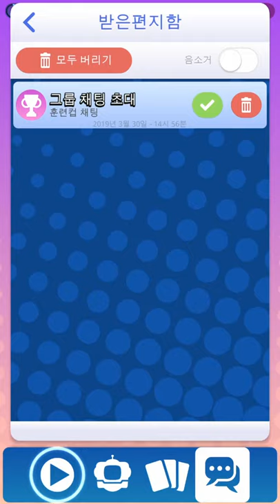[Monsters With Attitude: 도시 파괴 몬스터 Pvp 전투 Rpg!]Play (No Sound)